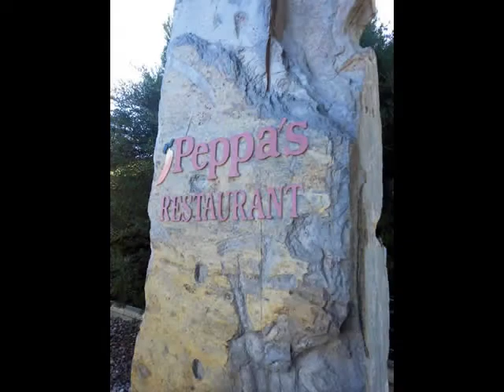Peppa's Licensed Restaurant in Maryborough, Vic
Peppa's Bar and Restaurant at Bristol Hill Motor Inn in Maryborough, Victoria, offers fine dining with delicous meals, fine wines and decadent desserts.